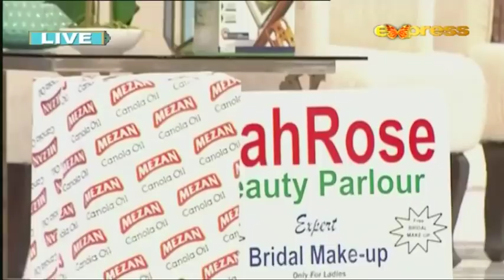Ehed e Ramzan | Iftar Transmission | Imran Abbas, Javeria | Part 2 | 28 May 2018 | Express Ent